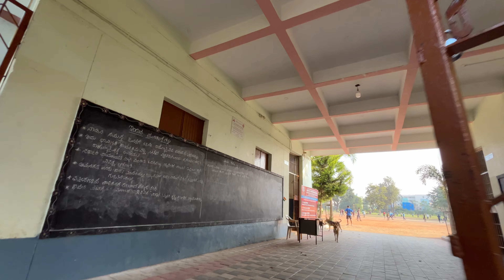[4K] Vishweshwara college Konena agrahara